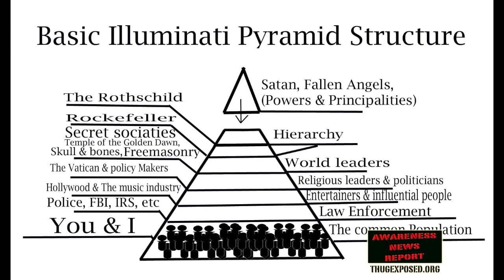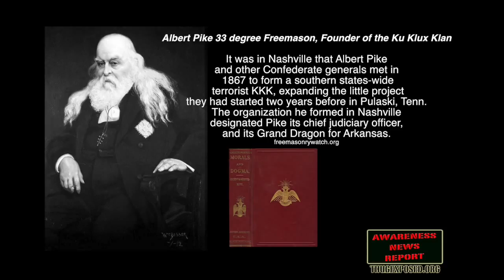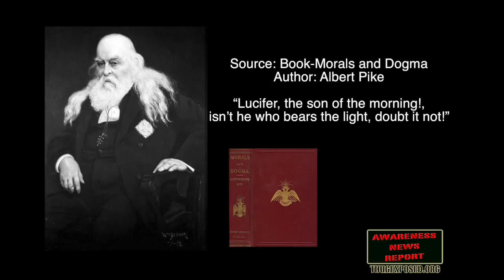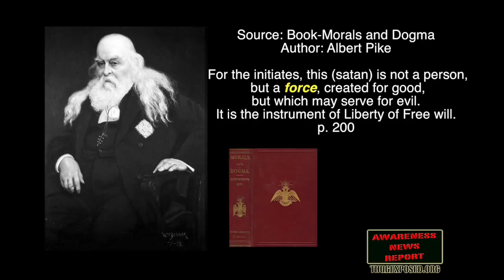KKK FOUNDER-Albert Pike... HONORED IN WASHINGTON D.C....NO PROTEST?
Black illuminati Masonic Celebrities
SEE FULL VERSION ALL-SEEING-EYE-EXPOSED @: